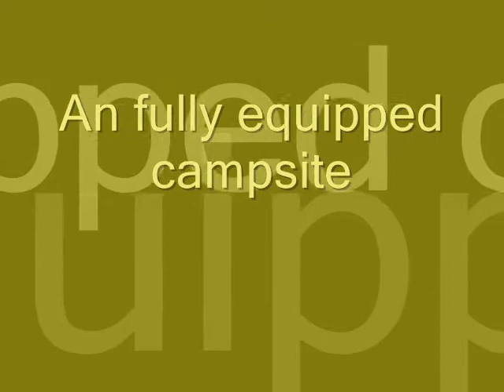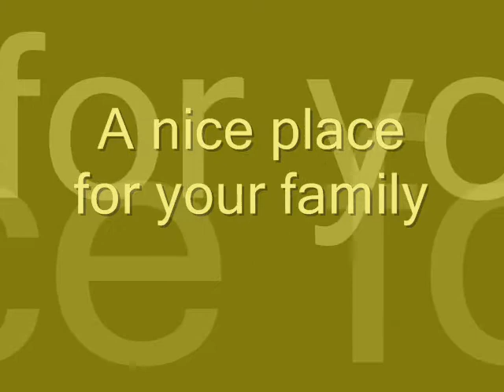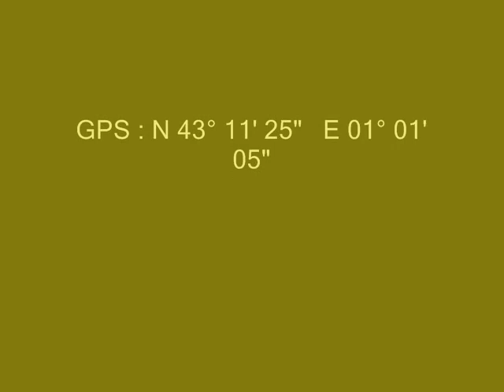Campsite Domaine Le Moulin between Toulouse and Pyrenees 4 stars along the Garonne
The campsite is set on a ancient property of the 16th century. The land with its fields and forest parts covers more than 12 ha. At the one end the river Garonne flows by fringed by the wild "island" which is separated from the campsite by a small stream which used to lead to the ancient mill. This wild island on the board of the Garonne is the perfect place to walk your dog, enjoy the nature or fish. A welcoming atmosphere, a family feeling, the sanitary building modern and top quality, a large swimming pool of 200m², free tennis and many animations and organized games will let you enjoy your holidays! This is a 4 star campsite which is part of the labels "Sites et Paysages de France" as well as "Qualité Tourisme". There is also the possibility to rent one of our wooden chalets which are set a bit apart from the campsite with a beautiful view of the "Petites Pyrénées".